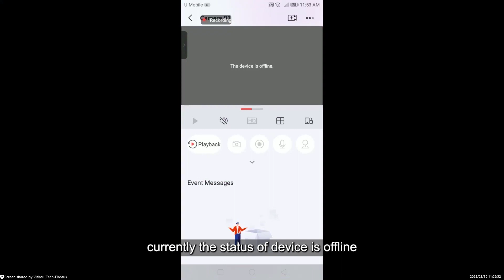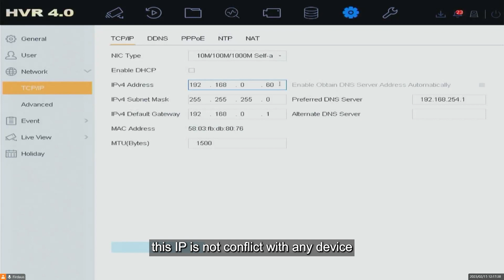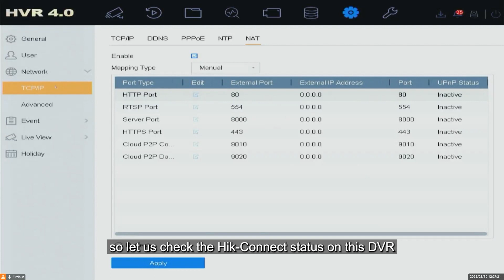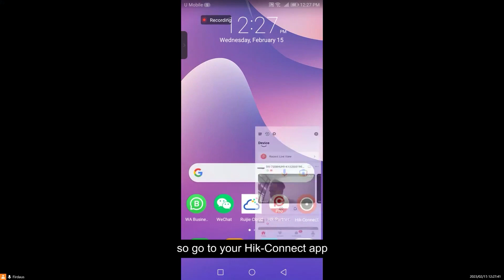HOW TO: Troubleshoot Hik-Connect Offline Status